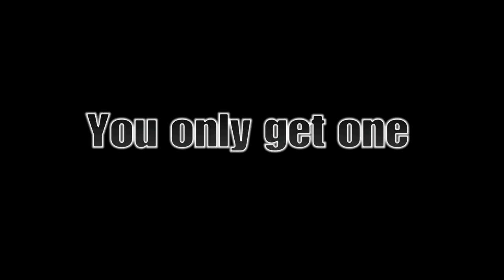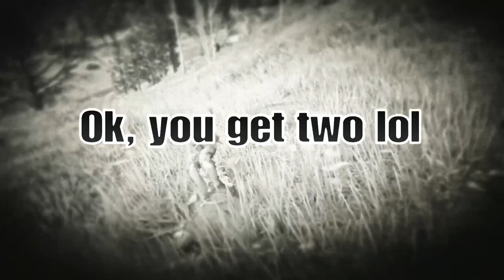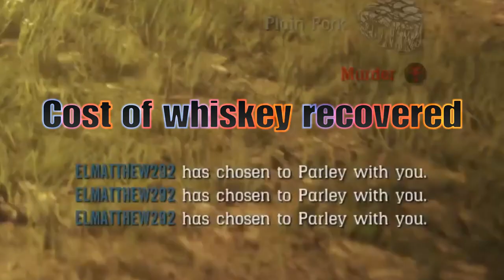Apparently Street Drinking Is Offensive